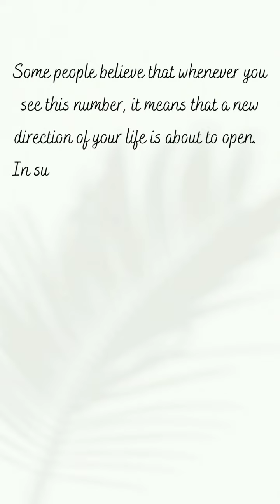Why Do I See 1111 All The Time? numerology #1111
Have you ever noticed the number 1111 appearing in your life? This is known as an angel number and it's a sign from the Universe that something special is about to happen.

Angel numbers are messages from the divine realm, sent by angels to guide us through difficult times. Seeing 1111 is a sign that your angels are communicating with you and sending you positive energy. It could be a message of encouragement, hope, or even a warning of potential danger.

By understanding why we see 1111, we can use it as an opportunity to make positive changes in our lives. In this article, we will discuss why angel number 1111 appears in our lives and what it means for us spiritually.

Why do you see 1111 all the time? #1111 Have you ever seen the angel number 1111 appearing in your life? If yes, then you are not alone. Many people across the world have reported seeing this number appearing in different forms and contexts.

The angel number 1111 is believed to be a sign from the angels or spiritual beings that they are communicating with us. It is said to be a powerful message of encouragement and guidance, reminding us that we are never alone and that we have all the support we need in our lives.

Seeing the angel number 1111 can be a sign of new beginnings, good luck, spiritual awakening, and inner strength. It is also believed to represent our highest potentials and remind us of our purpose in life.

Quaries-

number 1111
number 1111 meaning
number 1111 meaning love
number 1111 swords of
depression
number 11111
number 1111 dj
number 11111 called me
angel number 1111 and 111
angel number 1111 twin flame
1111 number dikhna
1111 number plate